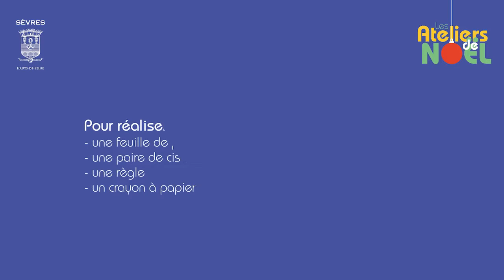Les Ateliers de Noël #1 - Je fabrique mon étoile en origami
Découvrez comment réaliser une belle étoile en papier coloré 😊🎄✂️